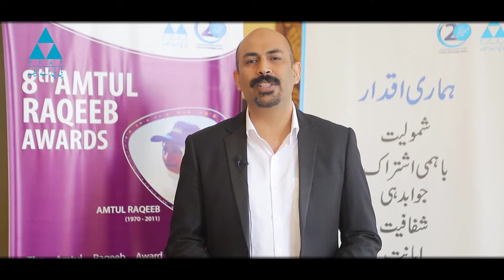20 Years of PPAF - Saeed Ul Hassan, Executive Director, HDF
Saeed ul Hassan, Executive Director, HDF giving his views regarding PPAF’s Women’s Jamboree and 8th Amtul Raqeeb Awards.